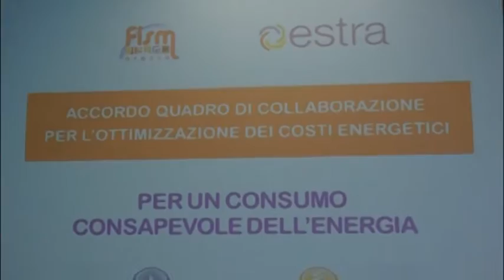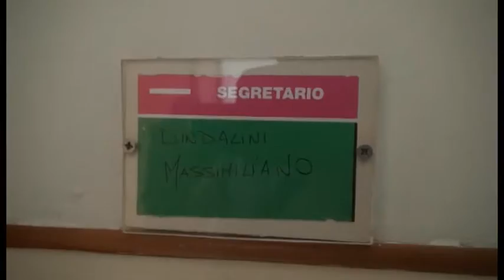Estra, Francesco Macrì designato presidente